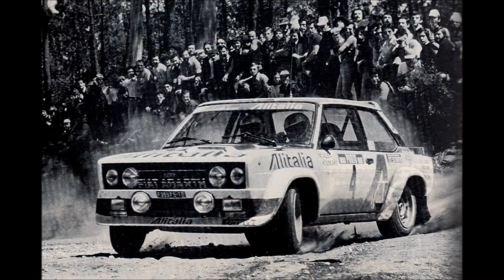1:18 Kyosho Fiat 131 Abarth Rally Alitalia #4 Rally de Portugal 1978 M.Alen/I.Kivimaki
1:18 Kyosho Fiat 131 Abarth Rally Alitalia #4 Rally de Portugal 1978 M.Alen/I.Kivimaki

Na plus:
+ kultowe malowanie
+ materiałowe pasy
+ wykonanie na poziomie "klasycznego" Kyosho

Na minus:
- miejscami trochę plastikowy wygląd